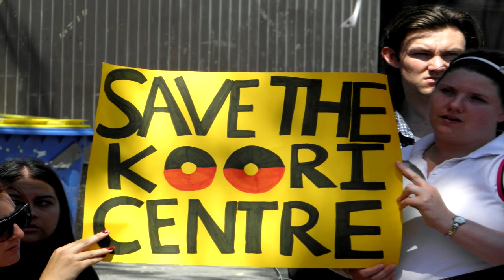Save the Sydney University Koori Centre!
This rally and march on October 31 to protest moves by the Sydney University administration to weaken the Koori Centre has already won some ground. According to Rachel Evans, after the protest Professor Shane Houston, Deputy Vice-Chancellor (Indigenous Strategy and Services), promised to return the support staff to the Koori Centre and ensure the Koori students' common room remains open. Video by Peter Boyle for Green Left TV.